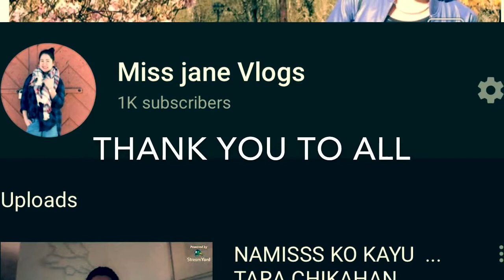1k with mukbang burger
Pasasalamat sa lahat..